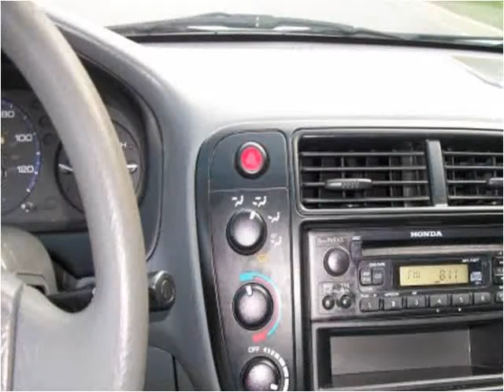2000 Honda Civic Used Cars Mount Juliet TN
This 2000 Honda Civic is available from Paul's Trading Station LLC.